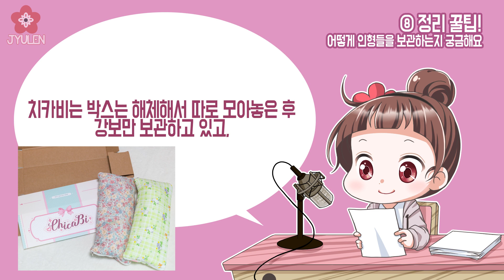[Notice] Q&A 질문에 대한 답변영상! | 쮸렌 | 공지사항